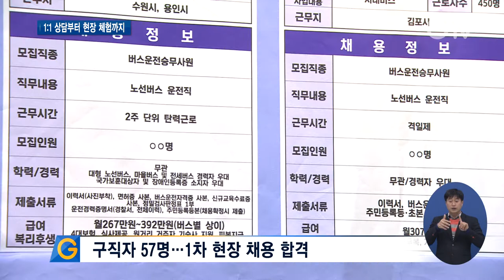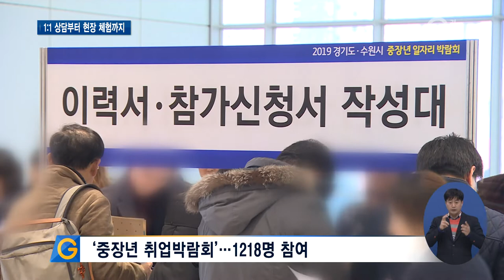제4회 버스승무사원 채용박람회 ‘성황’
[앵커멘트] 주 52시간 근무제 시행으로 버스업계는 대규모 인력이 필요한데요. 경기도 버스 업체들이 모여 상담부터 현장 채용까지 진행하는 채용박람회를 열었습니다. 그 현장, 구영슬 기자가 취재했습니다.

[리포트]
이력서를 써 내려가는 손길이 분주하고.

줄지어 면접을 기다리는가 하면, 상담을 받는 모습이 자못 진지합니다.

버스승무사원을 꿈꾸는 구직자와 대규모 인력을 필요로 하는 경기도 버스 업체들이 함께 한 버스승무사원 채용박람회 현장입니다.

[인터뷰] 김영홍 / 수원시 호매실동
“구직자로서는 몰랐던 정보를 운수(버스) 회사도 많이 알게 됐고 경기도에서 이런 자리가 있어서 와봤더니 굉장히 좋네요.”

이번 박람회엔 경기지역 버스 기업 25곳이 함께 했고, 3백여 명의 인파가 몰렸습니다.

이 중 구직자 50여 명은 1차 현장 채용을 통해 취업을 위한 2차 면접 기회를 얻었습니다.

이밖에 구직자들을 위한 일대일 맞춤형 상담과 `경기도 버스 운수종사자 양성교육` 신청도 이뤄졌습니다.

한쪽에선 재취업을 꿈꾸는 중장년층을 위한 취업박람회가 열렸습니다.

매장관리와 기술영업, 소프트웨어개발 등 다양한 직종을 접하는 자리가 마련됐고, 60여 개 기업들이 함께했습니다.

[인터뷰] 이미옥(59세) / 수원시 세류동
“늦었지만 새로운 일자리를 찾아서 면접 보고 이런 상황들이 저를 참 희망을 갖게 해 주는…”

이날 ‘중장년 취업박람회’에선 현장 채용을 위해 구직자 1천2백여 명이 이력서를 냈고, 그 중 4백여 명이 2차 면접 기회를 거머쥐었습니다.

[인터뷰] 조창희 / 경기도 버스정책팀 주무관
“버스업계에 주 52시간제가 적용되면서 버스업계에 많은 인력이 필요합니다. 그래서 구인난 해소와 더불어 공익적 일자리 창출에 기여하고자 준비하게 됐습니다.”

경기도는 내년엔‘버스승무사원 채용박람회’를 두 차례 진행할 계획입니다.

영상촬영 : 서경원 , 영상편집 : 김상환